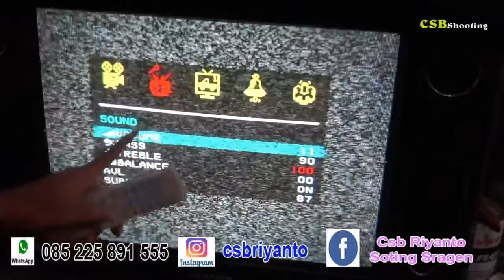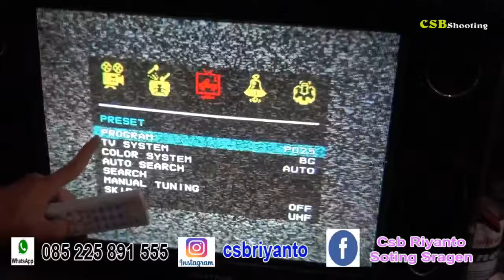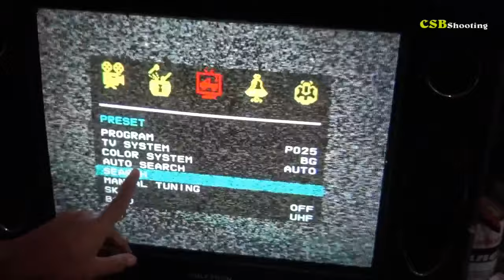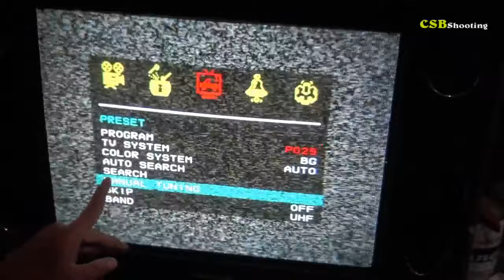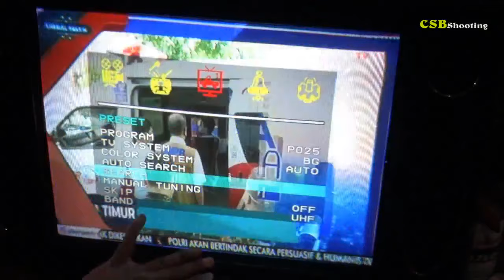Cara memprogram/mencari cenel tv merek polytron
Terima kasih sudah berkenan nonton,
dan Klik Subscrebe gratiss